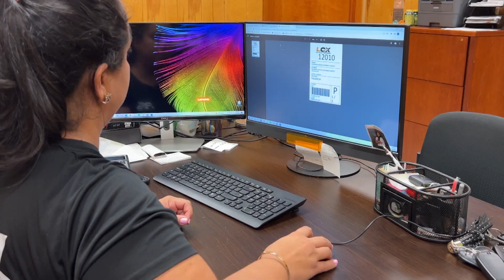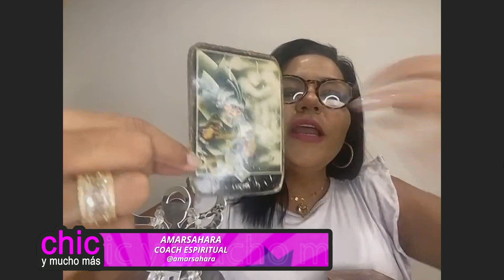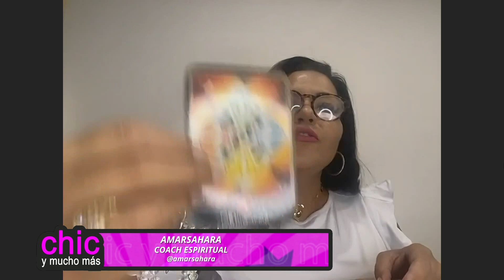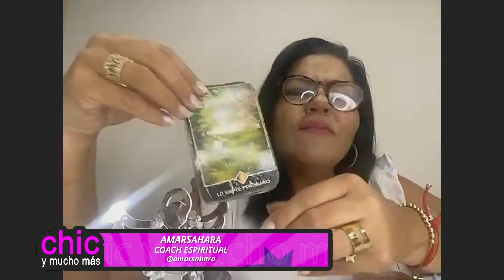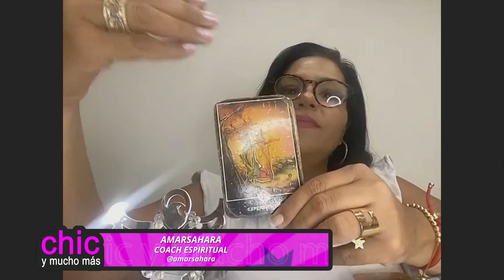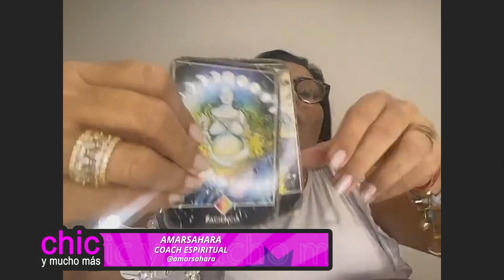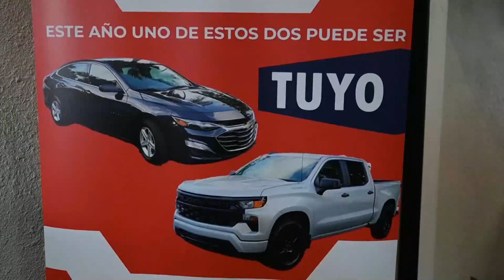FAMOSOS que NO quieren responder | Chic y Mucho Más | EVTV | 03/09/2023 3/5